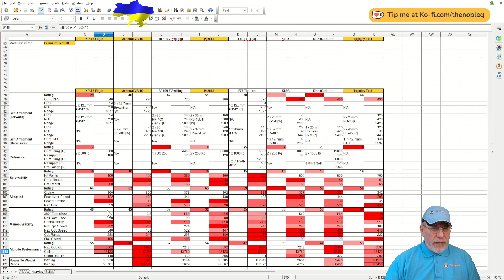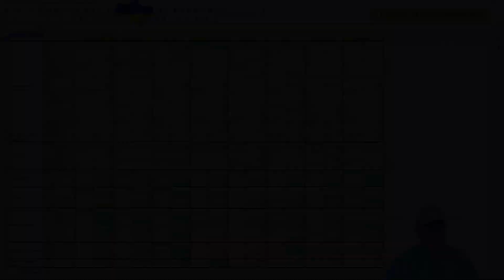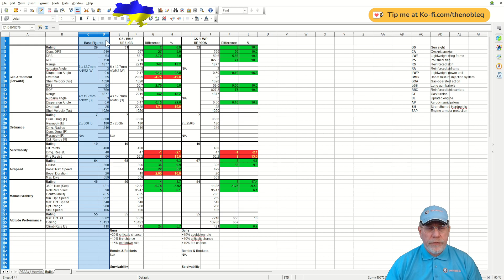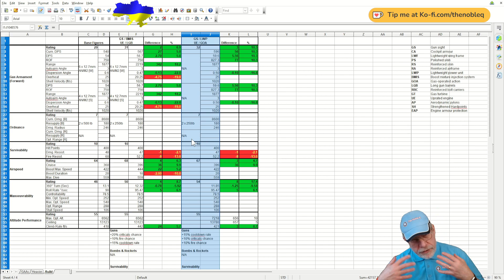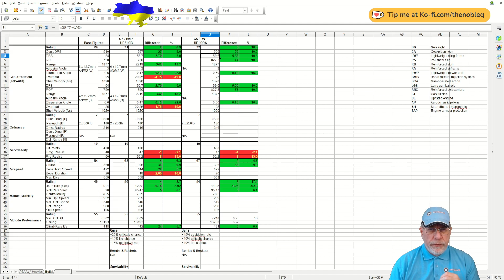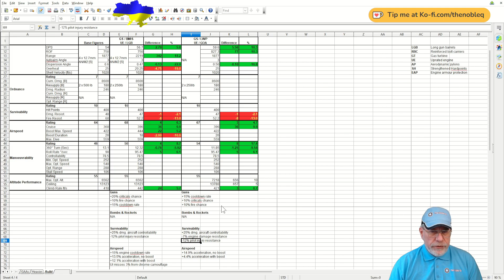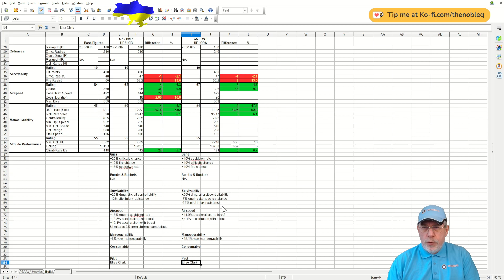World Of Warplanes: A Full Review Of The XP-75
This is a full review of the tier 7 premium American heavy fighter, the Fisher XP-75 Eagle.  I analyse and compare its statistics to the other tier 7 heavy fighters, I discuss a "speed and weapons range" build and that I use in conjunction with the special pilot, Elise Clark. I identify pilot skills that would suit this build, show the effects of my choices on the base characteristics of the aircraft and those of an alternative build offering more manoeuvrability and weaponry damage per second, then demonstrate what the plane can do with some ace gameplay.  There's a bonus battle, a tier 8 five chevron effort, at the end of the video for you to enjoy.

00:00 Introduction
00:13 First Impressions
01:51 The Plane's Statistics Analysed And Compared
11:10 How I Set The Plane Up
18:43 Pilot Skills
21:30 Post-build Effects
29:31 Map Strategy And Tactics
32:05 The Battle
40:37 Results Review
42:32 Final Thoughts
43:18 Bonus Feature: An Extra Battle

If you would like to show your appreciation for my content, a convenient way to do it is here: